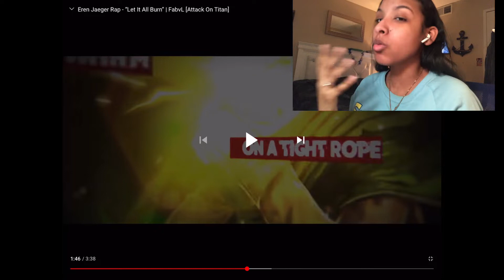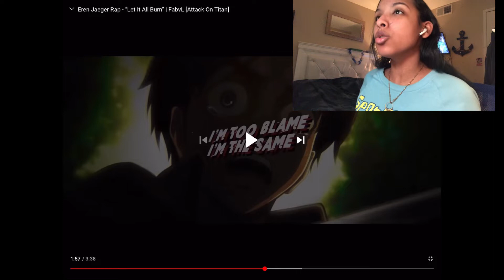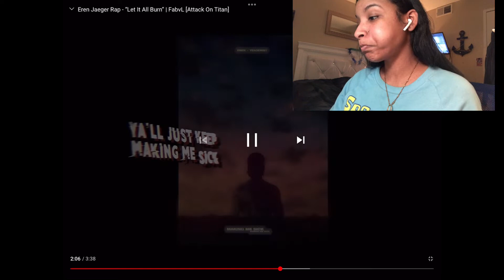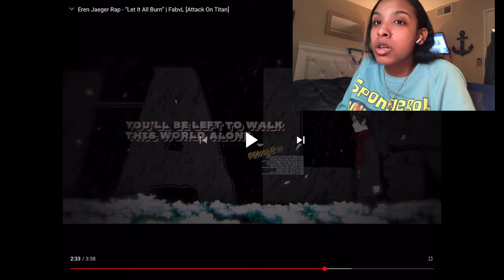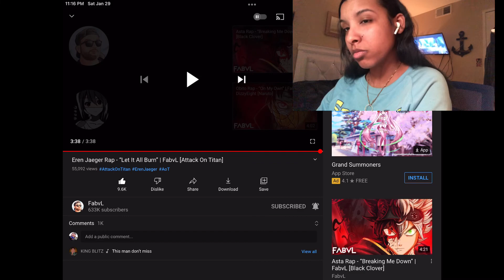ShyRoyals reacts too Eren Jager let it all burn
Original video